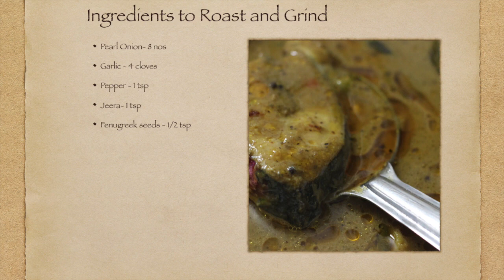Vanjaram Meen kuzhumbu/Seer Fish Curry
Vanjara Meen Kuzhambu

A wonderful recipe from south Tamilnadu called Nagercoil. Varuthu aracha meen kuzhambu is one such stapled food in Nagercoil. The Nostalgic roasted coconut with spices and tamarind sauce make this gravy yummy and finger licking. Worth a try for seafood eater.  All the ingredients are listed in the end of the video. For more recipes and videos check my